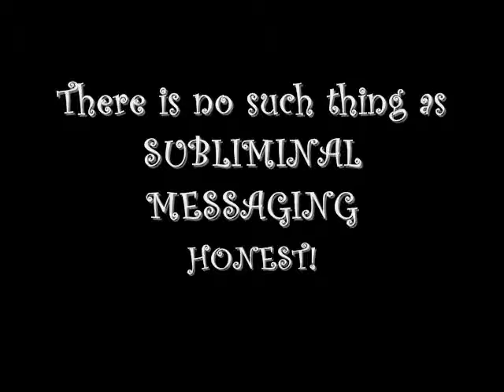There is no such thing as Subliminal Messaging....Honest!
Something is coming. I wonder what it is?